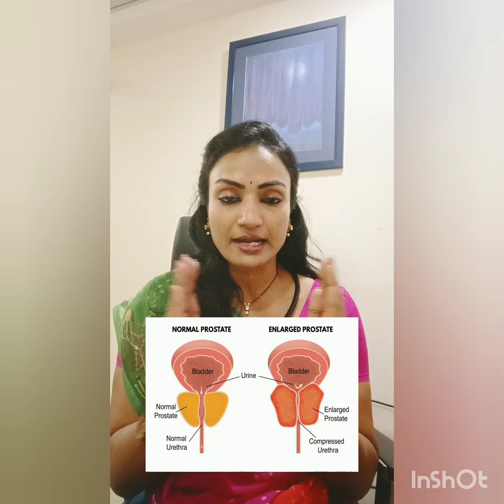WHAT IS PROSTATOMEGALY???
Does prostatomegaly means cancer ?
who needs to check for this?
is it treatable?